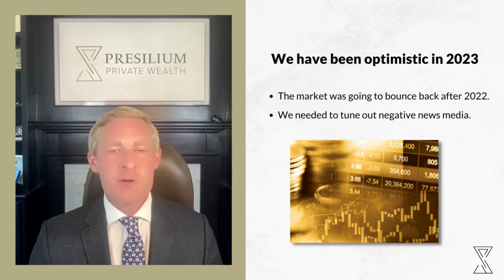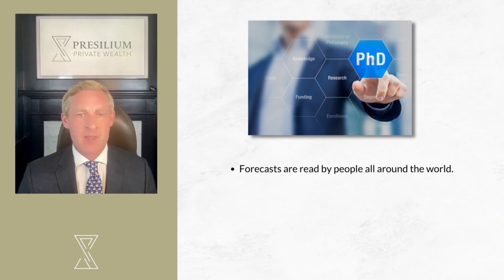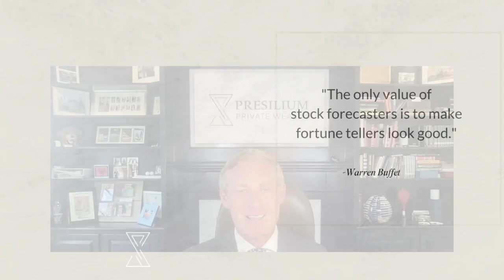Financial Planning Friday's #49 - Fortune Tellers and Market Forecasters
Should you trust your investment decisions to market forecasters or fortune tellers?

In this week's episode, Jerry reviews the 2023 market predictions from some of the largest investment companies in the world.

Please watch, click the like button, and share with a friend!

The content of this Video is provided solely for your personal use and shall not be deemed to provide access to any particular transaction or investment opportunity. Presilium Private Wealth does not intend the information in this Video to be investment advice, and the information presented in this Presentation should not be relied upon to make an investment decision.  Any third-party information contained herein was prepared by sources deemed to be reliable but is not guaranteed.

Investment advisory services are offered through Presilium Private Wealth, a SEC Registered Investment Adviser. SEC registration does not constitute an endorsement of the firm by the Commission nor does it indicate that the adviser or investment adviser representative has attained a particular level of skill or ability. Additional information about Presilium Private Wealth is also available on the SEC’s